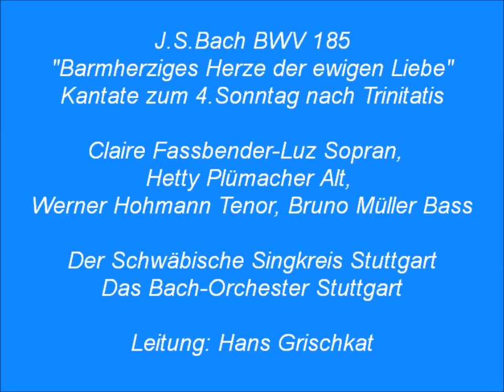Bach Kantate BWV 185 Barmherziges Herze der ewigen Liebe, Hans Grischkat 1951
Entstehungszeit: 1715
Text: Salomo Franck 1715; Nr.6 = Johann Agricola 1529

LPJoker SM-1047
Tonhöhe korrigiert, die LP ist einen halben Ton zu tief

***Leider sind alle Tonträger klanglich schlecht und meine LP auch.
Es ist ein Versuch, das beste daraus zu machen.
Entweder klingen die Höhen nervig und verzerrt, oder man hat, um die
schreckliche Hochtonwiedergabe zu kaschieren, alles einen Halbton
tiefer bearbeitet, oder andere Tricks mit Stereo und Nachhallmanipulation
versucht, man kann auf YT verschiedene Versionen hören.
Ich habe es auch versucht. Welche Version man gut findet, bleibt dem
jeweiligen Hörempfinden überlassen.

Claire Fassbender-Luz Sopran,  Hetty Plümacher Alt,
Werner Hohmann Tenor, Bruno Müller Bass
Der Schwäbische Singkreis Stuttgart
Das Bach-Orchester Stuttgart, Friedrich Milde Oboe d'amore
Leitung: Hans Grischkat

1.Duett Sopr+Ten(+Oboe Choral): Barmherziges Herze der ewigen Liebe (0:00)
2.Rezitativ Alt: Ihr Herzen, die ihr euch In Stein und Fels (5:42)
3.Arie Alt: Sei bemüht in dieser Zeit, (8:20)
4.Rezitativ Bass: Die Eigenliebe schmeichelt sich (13:24)
5.Arie Bass: Das ist der Christen Kunst (14:48)
6.Choral: Ich ruf zu dir, Herr Jesu Christ (17:41)

***Unfortunately, all sound carriers are poor in sound and so is my LP.
It is an attempt to make the best of it. Either the treble sounds annoying and distorted, or in order to conceal the terrible high-frequency reproduction, everything has been processed a semitone lower, or other tricks with stereo and reverb manipulation have been tried, you can hear different versions on YT.
I have also tried it.
Which version you like is up to your
your own sense of hearing.